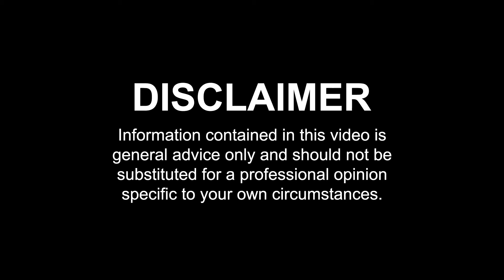Mercury Filling Removal (SAFE) - DON'T replace your fillings UNTIL YOU WATCH THIS!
Mercury filling removal can be a dirty process, and potentially dangerous if safeguards are not followed. Watch as Dr Murray discusses how to safely remove mercury fillings. He also explains how mercury vapor is produced during the procedure and what is done to reduce further exposure.